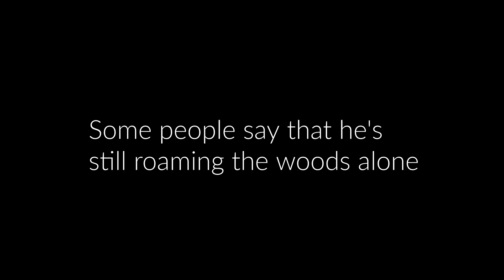Back on it! Couch to 5 or 50K, week 2.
After a week of gentle interval runs of 2 minutes on with 1 minutes rest, I've up the game to 4 minute intervals. It may only be small gains but compared to where i was a few weeks ago following injury, I'm more than happy with the progress!

For a change of scene I decided to visit 'The Mystical Woods' on he outskirts of Norwich for this running session.